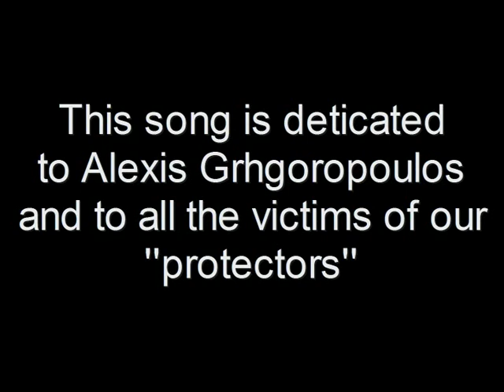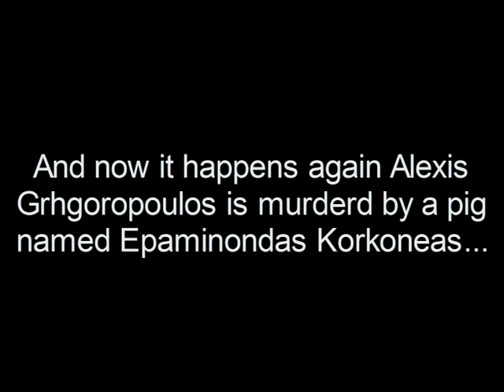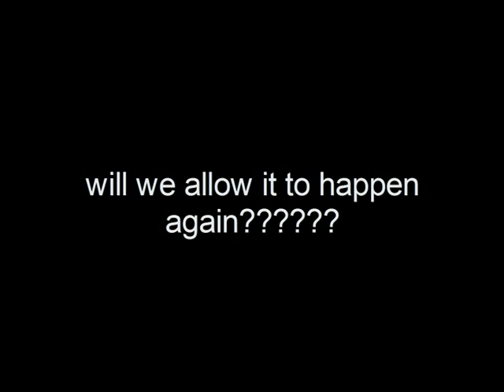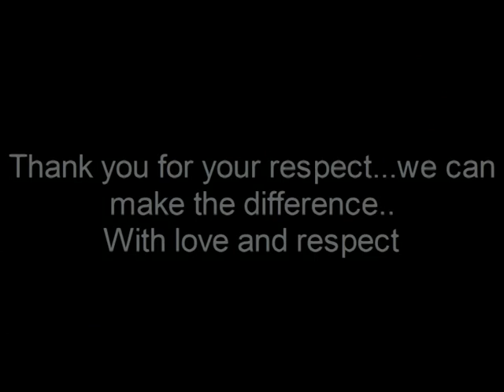Alexis Grigoropoulos Official song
Linos Tombi wrote a song for Alex who was murdered in Greece 6th december!Please show respect

I reply now for all our lies of our
might are visualized
I reply for the world of our golden horde
that let us grow

let us speak let us not throw another life again away
let this be the end of shame
i must complain i hate the form killers in uniform

lets reply now mothers and fathers cause
all your fears led us to tears
to this child now Alex at the age of fifteen
 life treated him so mean

lets all reply now let this soul clear the way and
for all the murders politicians tv channels who think
that they rule our world with all that games they play
but the victory is near and we will see him smile again one day